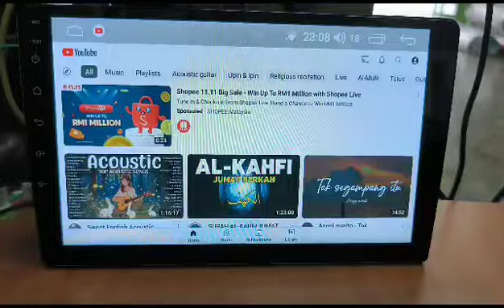Proton Exora Touch Screen Android Player In car entertainment & Car navigation system